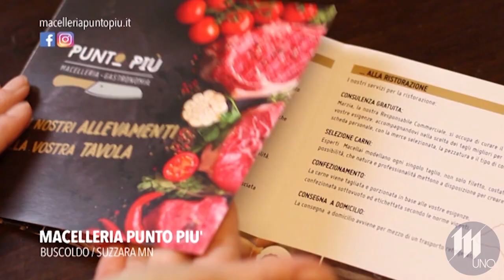Suzzara-Vighenzi 0-0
Finisce a reti bianche il combattuto scontro ad alta quota tra Suzzara e Vighenzi: la squadra bianconera stavolta non riesce a concretizzare contro il forte team gardesano, e fallisce il doppio sorpasso proprio sui bresciani e sul San Lazzaro nel campionato di Promozione. Primo tempo di marca bianconera: al 10' punizione di Marangi, non aggancia Sabaini. Lo stesso schema non ha fortuna nemmeno poco dopo. La Vighenzi si fa vedere con un'incursione di Mari fermata dall'uscita tempestiva di Zapparoli. Prova a salire in cattedra Giarruffo, ma non impatta bene di testa e l'azione sfuma. Allora di testa ci prova Marangi, ma il fortino ospite regge. Ancora Marangi mette in area, devia con le terga Messori, ma Giarruffo non aggancia per un pelo. Il Suzzara non molla e di nuovo da corner Marangi crossa per le torri: sfiora Vincenzi, sul rimpallo Giarruffo viene murato da Faini.Con la calorosissima curva dei Susares passiamo alla ripresa, che vede una Vighenzi più propositiva: si parte con un tentativo di Mora, ben parato a terra da Zapparoli, la ribattuta finisce fuori. La difesa bresciana rischia una frittata sulla pressione di Moretti, bravo Merigo ad uscire coi tempi giusti. Crea qualche brivido lo stacco di Faini sulla punizione di Mendini, ma la palla termina fuori. Mendini, poco dopo, lancia Mora e qui è bravo Zapparoli ad anticipare l'attaccante. L'estremo suzzarese salva bene anche sulla conclusione di Abdelsarad. Gli ospiti spingono e chiedono anche un rigore su Diop, ma l'arbitro fa proseguire. Termina così 0-0.